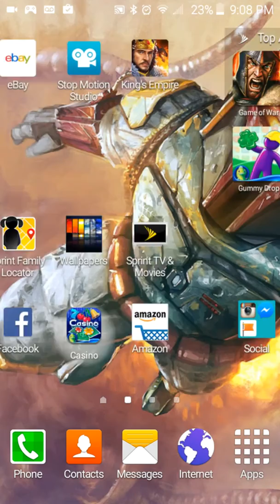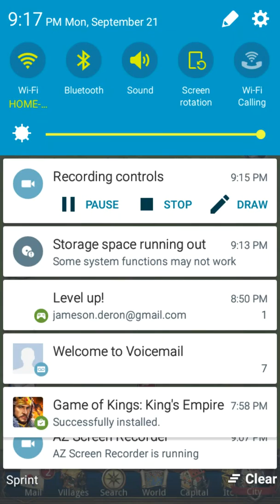New game ep 1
Hi tell me if you want me to make a second part plz subscrib and bye